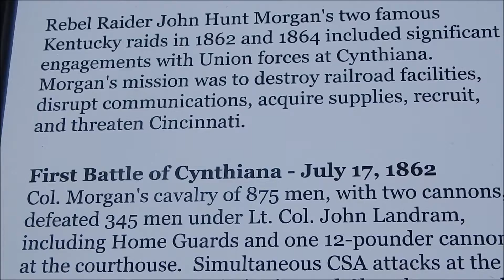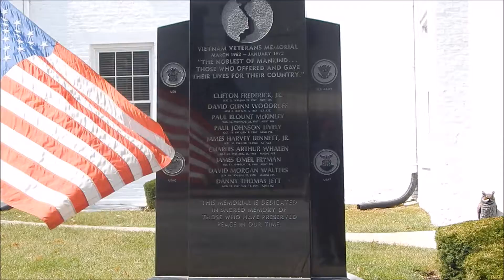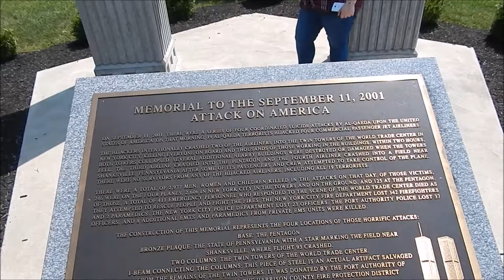Small Town pride || Jdoggs Vlogs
Hey everyone this is a little something I'm working on i need some opinions this is a little something that i'm putting together to show a little, Country town pride let me know what you think.